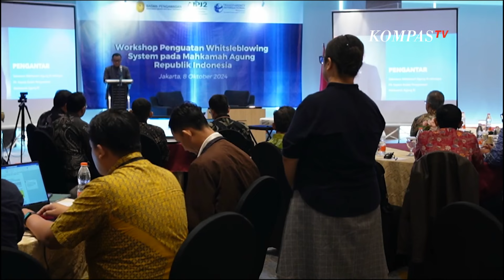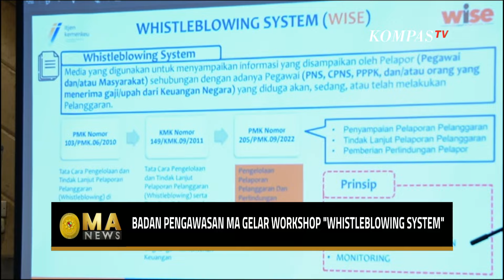Badan Pengawasan Mahkamah Agung Gelar Workshop 'Whistleblowing System' - MA NEWS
JAKARTA, KOMPAS.TV - Badan Pengawasan Mahkamah Agung menggelar workshop seminar penguatan whistleblowing system pada Mahkamah Agung Republik Indonesia.

Workshop dibuka secara langsung oleh Pelaksana Tugas Harian Kepala Badan Pengawasan Mahkamah Agung, Sugiyanto.

Dalam kesempatan yang sama, hadir Ketua Kamar Pengawasan Mahkamah Agung, Dwiarso Budi Santiarto memberikan arahan kepada para peserta workshop.

Dwiarso mengapresiasi upaya Badan Pengawasan menggelar workshop ini.

Ia mengungkapkan bahwa workshop ini bermanfaat dalam upaya memperbaharui Perma Nomor Sembilan Tahun 2016 tentang Pedoman Penanganan Pengaduan atau whistleblowing system di Mahkamah Agung dan badan peradilan di bawahnya.

Dwiarso berharap workshop ini dapat menjadi bahan dalam perumusan revisi Perma Nomor Sembilan Tahun 2016 dan menjadi pedoman Badan Pengawasan Mahkamah Agung dalam menegakkan kode etik hakim dan aparatur pengadilan.

Sementara itu, salah satu anggota kelompok kerja revisi Perma Nomor Sembilan Tahun 2016, Horasman Boris Ivan membenarkan bahwa workshop ini dilakukan berdasarkan gagasan perumusan perbaikan Perma whistleblowing system.

Ivan mengungkapkan tujuan dari workshop ini adalah untuk menggali wawasan dan pengalaman dari praktisi dari negara tetangga seperti Australia dan Badan Pengawasan dari Kementerian Keuangan dalam upaya perlindungan saksi atau pelapor.

Ivan menilai para praktisi memiliki pengalaman lebih dalam upaya perlindungan saksi.

Workshop ini dihadiri pakar dalam perlindungan saksi dan pelapor dari Australia, Professor A.J. Brown dan Badan Pengawasan Kementerian Keuangan, Peter Umar.

Workshop seminar dilakukan secara tatap muka dengan bekerja sama dengan Australia Indonesia Partnership for Justice (AIPJ) dan Transparency International.

Baca Juga MA Gelar Sosialisasi Petunjuk Pelaksanaan Putusan PTUN di Makassar - MA NEWS di